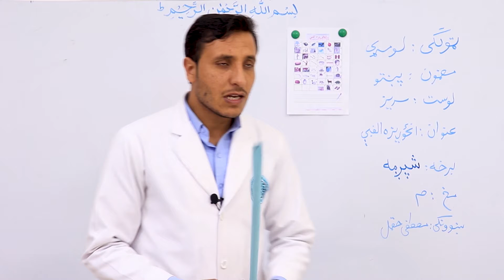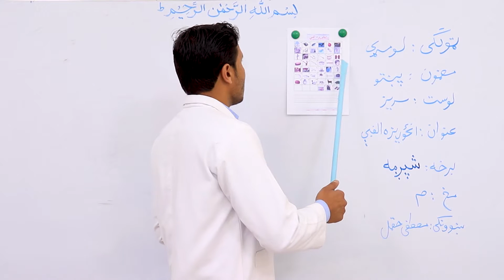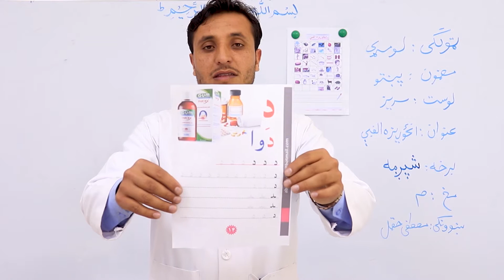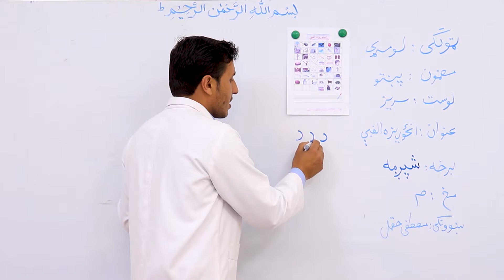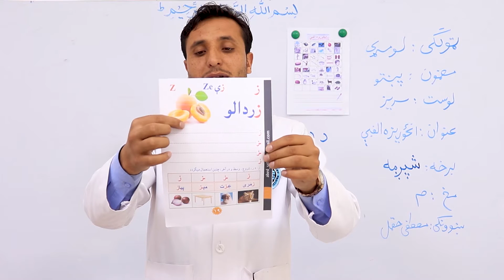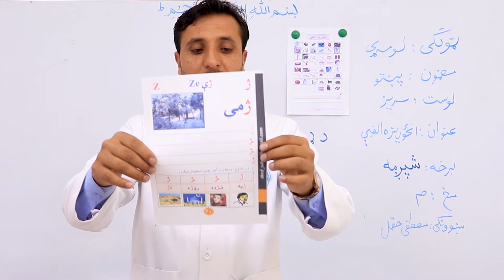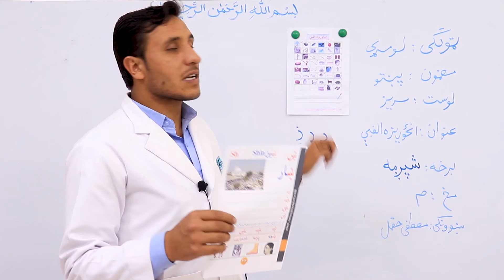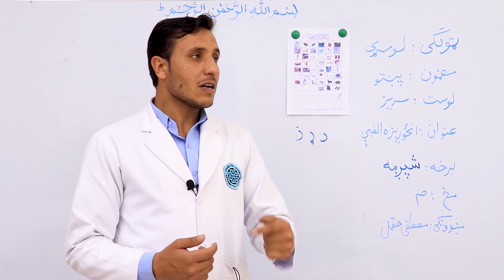لومړی ټولګی پښتو - انځوریزه الفبې - قسمت 6